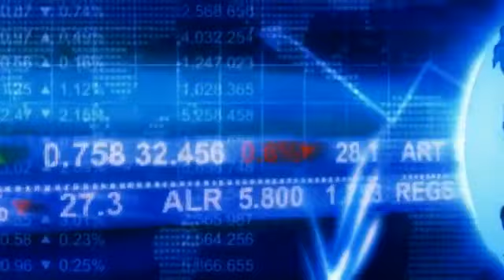New York batte Chicago, il nuovo World Trade Center è il grattacielo più alto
Ricordo di un giro eccitante tutto spruzzi, salti e volate sul lake Michigan davanti alla sventagliata dei bei grattacieli di Chicago sotto un sole incredibilmente ...

So as I continue around the site I end up back at the Hudson River where I started. I decided to again go back to Brooklyn Bridge park to take a few angles from ...

Giornale Luce B0450 del 1934 Descrizione sequenze:dall'alto dei grattacieli gruppi di uomini arrampicati sugli edifici puliscono i vetri, ; gli uomini arrampicati ...

Chicago, quando il sole cala, E' uno spettacolo che lascia a bocca aperta. Di sera cambia aspetto, è incredibile quanto sia diversa, sembra irreale. Se di giorno ...

Ha aperto tre giorni fa, a pochi passi da Times Square, a Manhattan, l'hotel